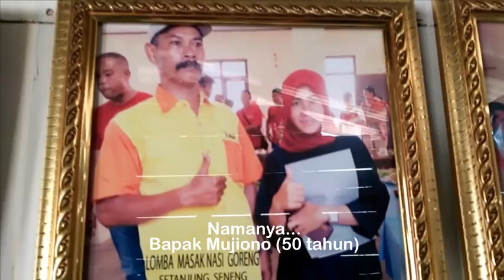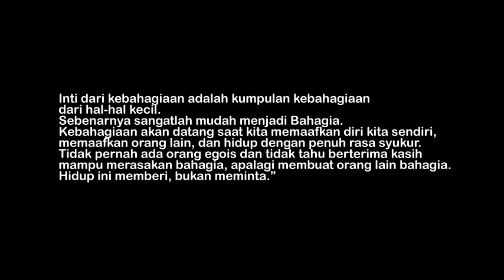Tukang Bakso Keliling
Rudi punya profesi baru nih
Jualan Bakso Keliling
Bakso Malang
Bakso Telor
Murah Meriah

ahaha apasih ini tugas Character Building